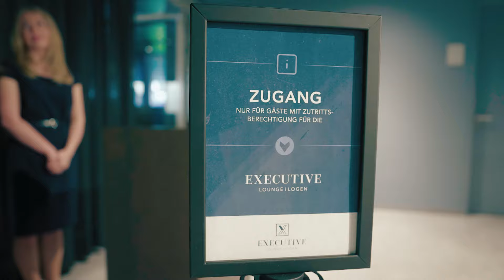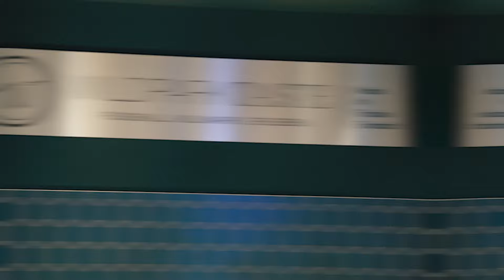Hospitality-Welten im BBBank Wildpark | Entdeckungstour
Ein einzigartiges und hochwertiges Cateringkonzept (WildparkTaste made by Traube Tonbach)​ vereint Emotionen, Kulinarik sowie Nachhaltigkeit. Lara hat sich auf Entdeckungstour durch die 5 verschiedenen Hospitality-Welten am Spieltag gemacht.